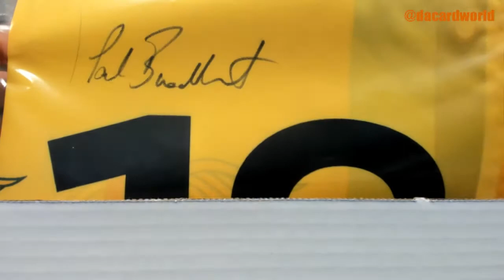Phil's HP Golf Eagle ed. break